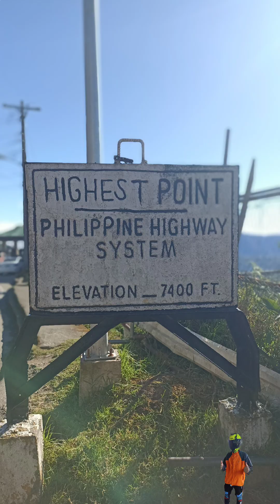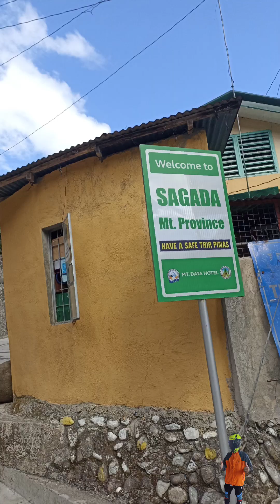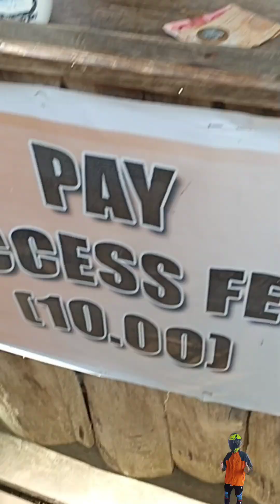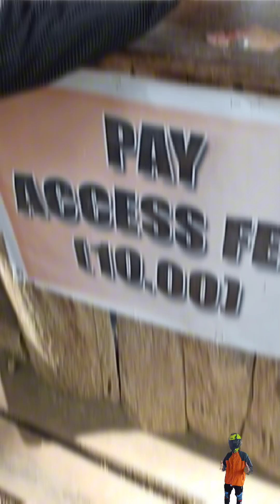ilocos to Baguio to sagada to ilocos rides